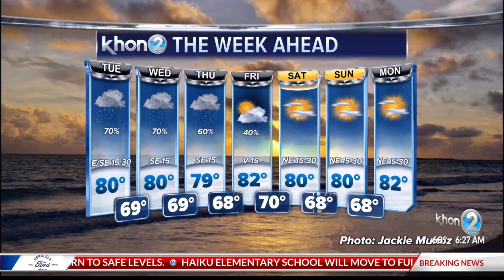Flood Advisory issued for Oahu, evacuation orders remain in place on Maui